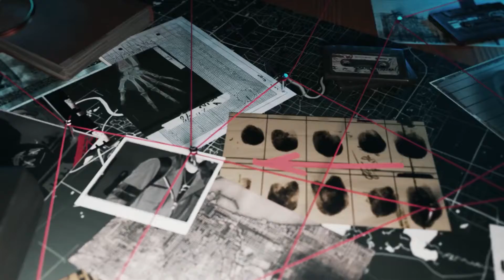TOP CRIMINAL NEON | TRAILER OFICIAL| GARENA FREE FIRE